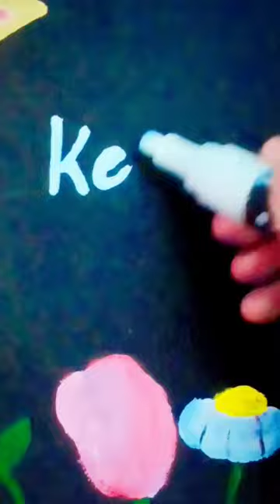Make crackle moon 🌙💖✨using plastic wrap!